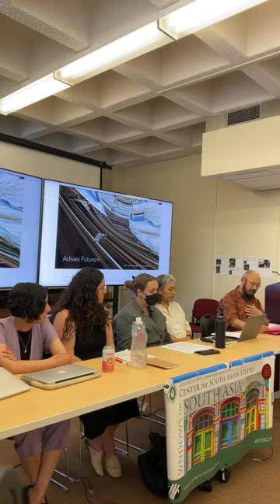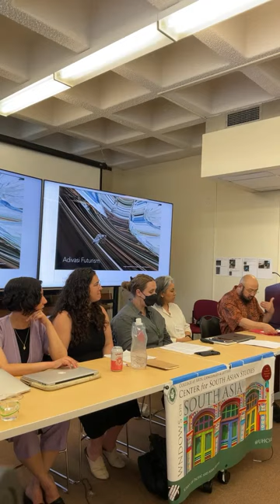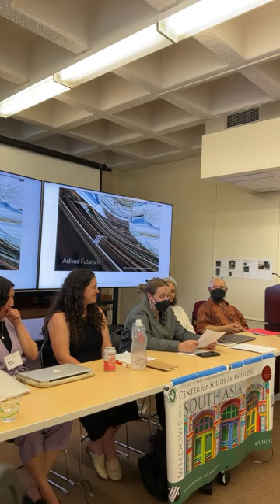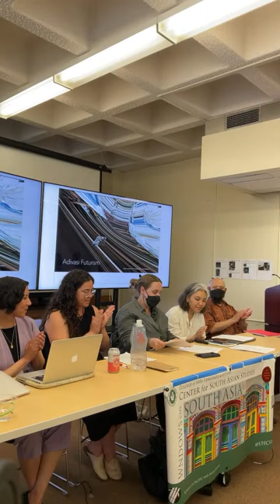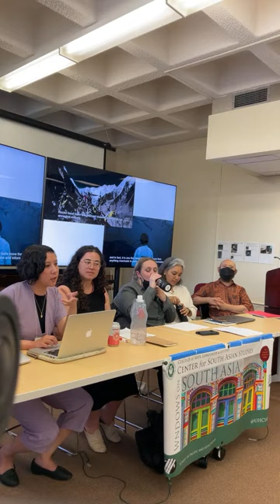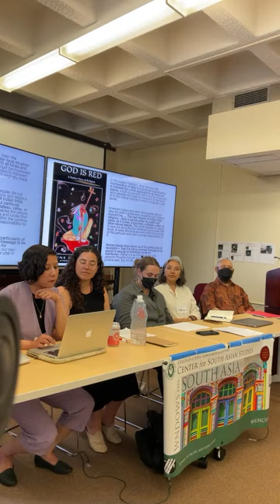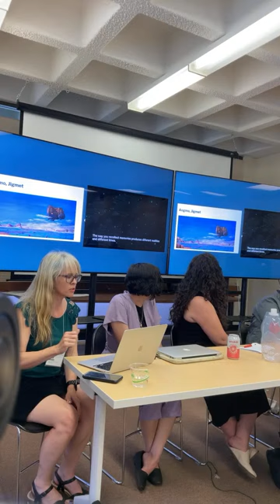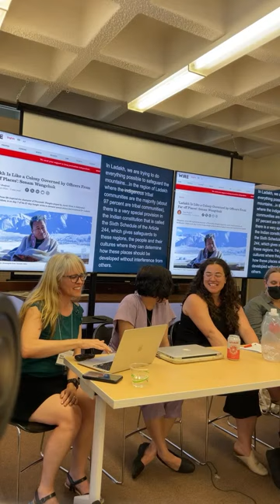The Road Beyond Ningwasum: A Roundtable on Himalayan Indigenous Futures @ CSAS Spring Symposium 2024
The Road Beyond Ningwasum: A Roundtable on Himalayan Indigenous Futures
Moderator: Pasang Yangjee Sherpa (Anthropology, UBC)

Roundtable Participants:
Amy Holmes-Tagchungdarpa, Charisma Lepcha, Elspeth Iralu, Kalzang Dorjee Bhutia, Mabel Gergan, Pasang Yangjee Sherpa, and Sara Smith.

Roundtable Abstract
At a time when glaciers are melting, rivers are flooding, and crops are suffering from erratic rainfall and drought cycles, Himalayan Indigenous communities are envisioning new futures that push back on discourses of crisis and urgency, and instead uplift abundance and return in the mountains, valleys, and across the universe. In this roundtable, Himalayan scholars engage in discussions to delve into important creative interventions that have emerged as iridescent pathways forward. Limbu filmmaker and artist Subash Thebe Limbu’s science fiction documentary Ningwasum (2022) and Naga scholar of religion Arkotong Longkumer and artist Meren Imchen’s graphic novel The Road Home (2022) both draw deeply on traditional narrative forms while making use of contemporary technologies and media. This roundtable will examine three themes of time, land, and relatedness in these two works and our field sites in the Himalayan region. Roundtable participants will draw on historical, ethnographic, literary, geographical, and religious studies methods to demonstrate how these works and their Himalayan interlocutors intervene in historical, colonial forms of misrepresentation of the region by providing rich, layered cosmovisions that move through the injustices of the past, rejecting visions of the mountains as ripe for resource extraction, and instead celebrates Himalayan sovereignties across space and time.